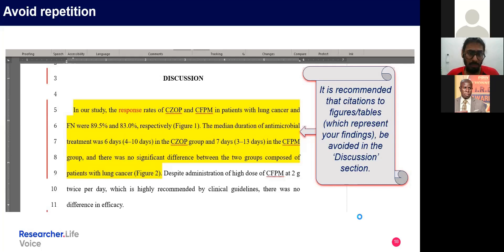How to write an article in the IMRaD format: A section-by-section writing guide